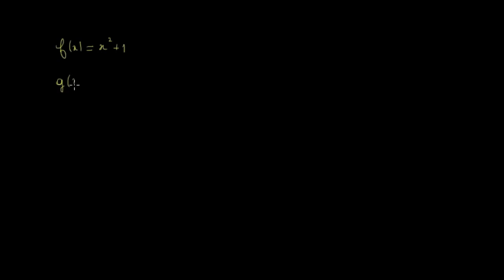Introduction aux fonctions 2